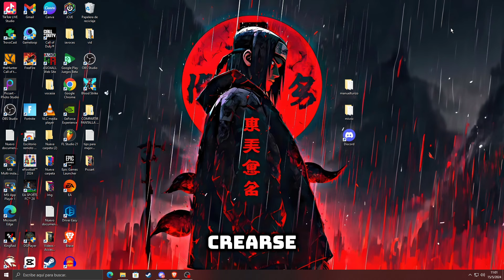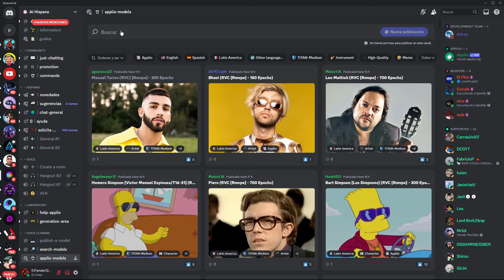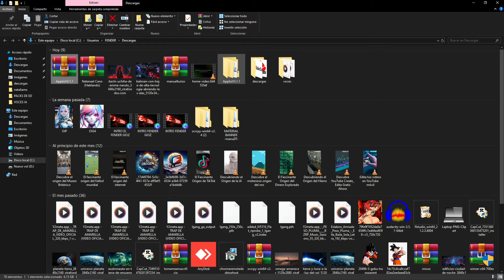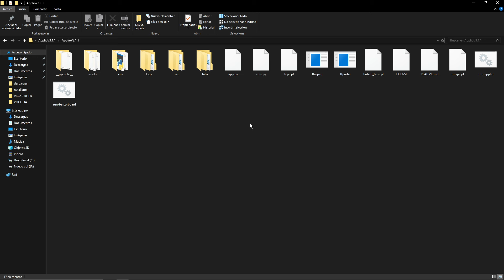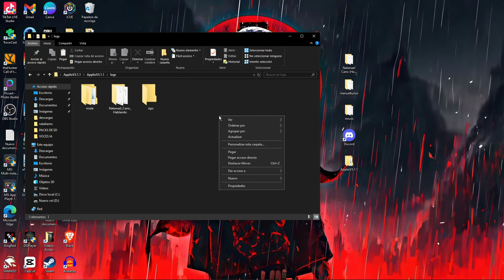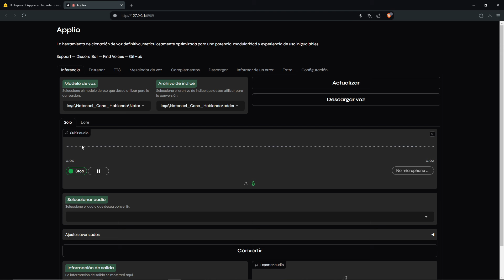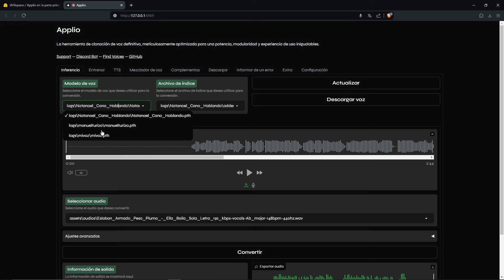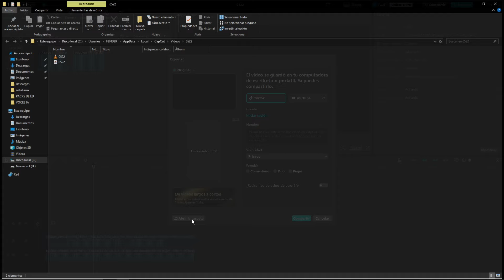Cómo Usar la IA para Crear Covers Musicales | Guía Rápida Para Crear Covers con IA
¡Bienvenidos a mi canal! En este video les mostraré cómo utilizar Applio V3, una increíble herramienta de inteligencia artificial para clonar voces y crear covers musicales. Aprenderán a:

- Clonar voces con Applio
- Crear covers musicales con Applio
- Utilizar Applio RVC
- Realizar inferencias con Applio y entrenar voces con Colab RVC v2 DISCONECTED
- Trabajar con Applio en Colab y de manera local
- Explorar las funcionalidades de Applio IA HISPANO

Aquí verás el paso a paso de cómo utilizar Applio, una increíble herramienta de inteligencia artificial, para hacer inferencia y crear covers musicales de forma fácil y sencilla. Además, aprenderás a usar El Colab RVC v2 DISCONECTED para crear modelos de voces RVC y Applio v3 para producir covers, junto con Kits AI. ¡No te pierdas este tutorial y comienza a explorar las posibilidades creativas que la IA tiene para ofrecerte!

LINKS DIRECTOS

AQUÍ UNA IA PARA NARRAR TEXTO A VOZ
👇Usa tu Voz para Narrar Cualquier Texto | Convierte Texto a Audio con tu Voz (Gratis) Hailuo Al

 AQUÍ MAS TUTORIALES

📌AQUÍ DESDE TU PC💻
Como Usar la IA de RVC para Clonar tu VOZ Gratis! + Usa tu Modelo de voz en Kits AI | PARTE 2

📌AQUÍ DESDE TU MOVIL📱
Como Hacer un Dataset Desde tu Móvil para Crear un Modelo con tu Voz | Parte 1
Como Usar la IA de RVC desde Tu Móvil para Clonar tu voz Con Inteligencia Artificial | Parte 2

si tienes alguna duda o problema aquí 👇👇👇
MI INSTAGRAM